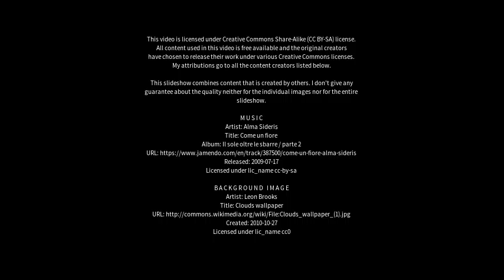Best places to visit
Best places to visit - Guantou (China) Best places to visit - Slideshows from all over the world - City trips, nature pictures, etc.